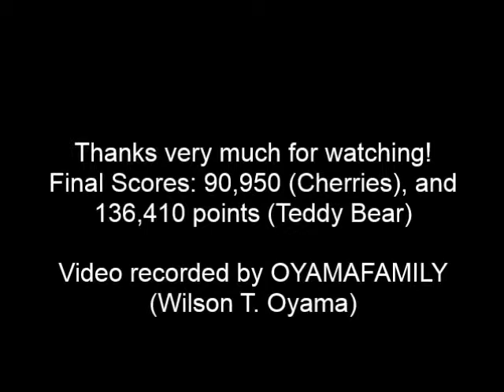7800 Crazy Otto - Cherries and Teddy Bear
2 gameplays recorded in ONE video presented above: Cherries (starts at 0:10 mark and Final Score at 13:13 mark), and Teddy Bear (starts at 13:20 mark and Final Score at 35:30 mark)
Platform Atari 7800 Emulated via Prosystem Emulator 1.3
Game programmed by Bob DeCrescenzo - PacManPlus
Video recorded by Oyamafamily - HighScore.com User
Final Scores: 90,950 (Cherries), and 136,410 points (Teddy Bear), for submission at HighScore.com